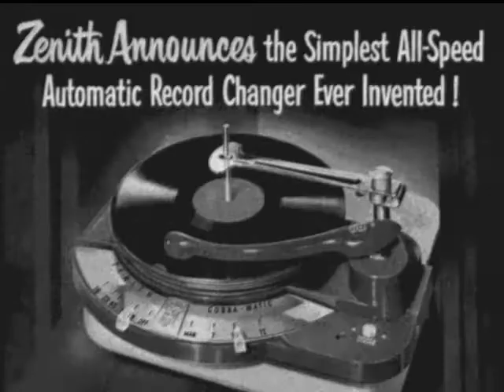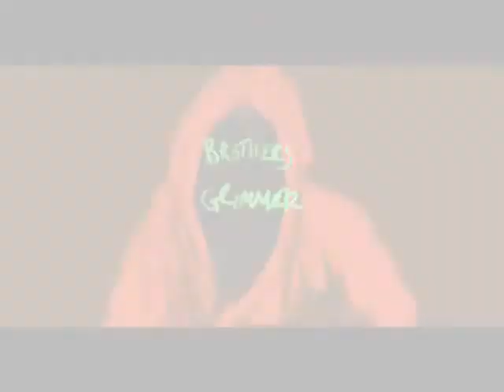Brothers Grimmer - Over Again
Archive pictures plus nonsense